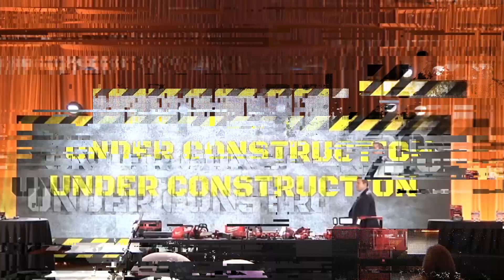How To Practice Real Estate Scripts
Welcome, aspiring real estate script virtuosos! Whether you're a seasoned agent or just dipping your toes into the market, these magical lines will have you negotiating like a wizard and closing deals like a sorcerer. Get ready to charm your clients, outwit the competition, and unveil the secrets to script success.

Verl

00:00 Intro & Summary
00:24 The Importance Of Practicing Scripts
01:24 What Roleplaying Teaches My Agents
03:05 When Do You Practice Your Scripts
04:31 What Are The Goals Of A Real Estate Agent
07:30 Download The Interest Rate Offset System

How Much Does A Real Estate Agent Make A Year